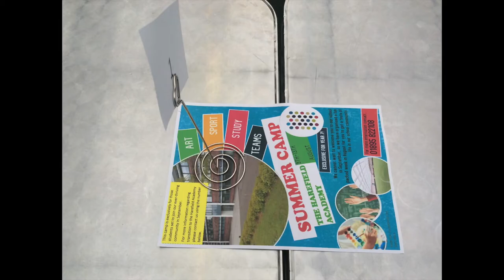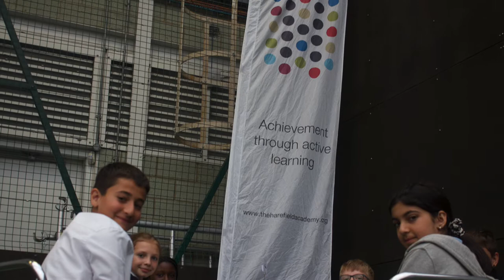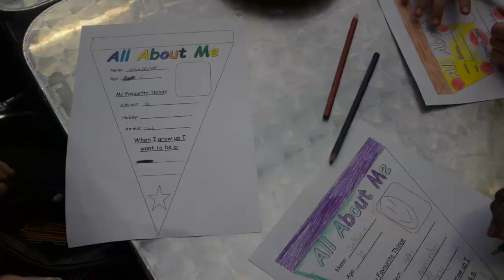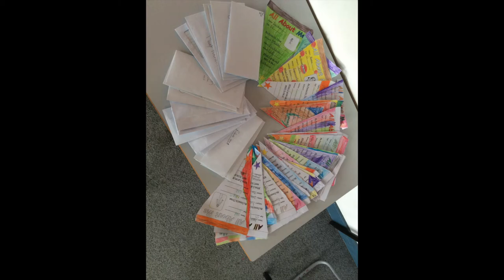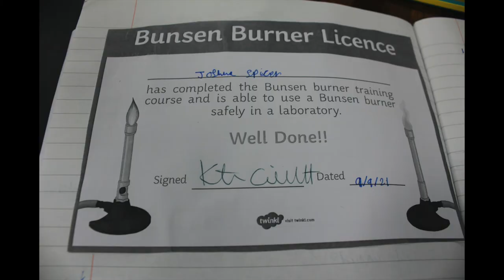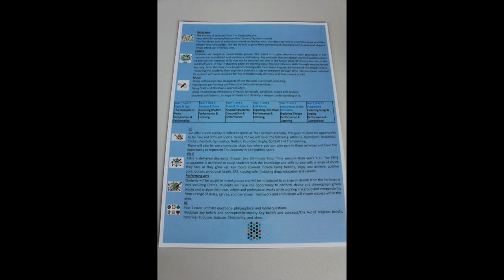Year 7 Transition & First Day